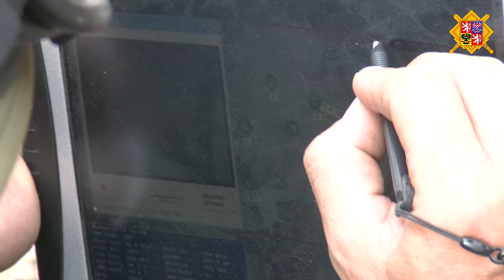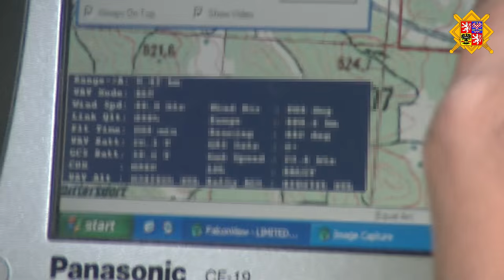Allied Spirit 2: Bezpilotní prostředek Raven RQ-11B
Na cvičení v německém Hohensfelsu působilo i družstvo bezpilotních prostředků ze 102. průzkumného praporu Prostějov. Pro 7. mb natočilo 103 c C/P